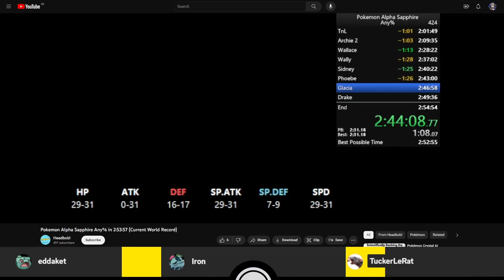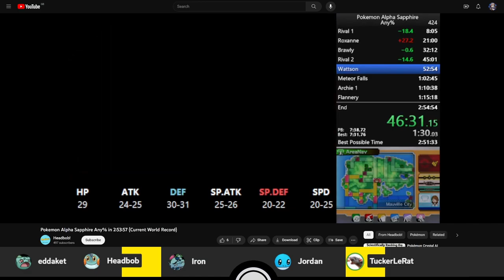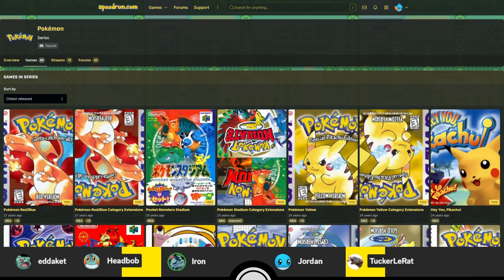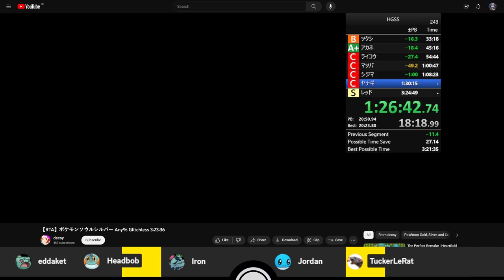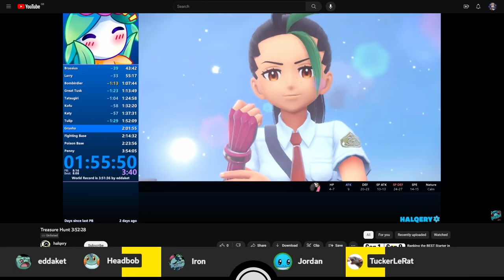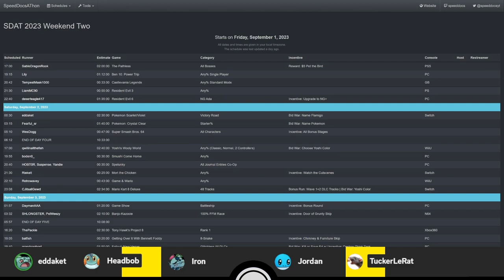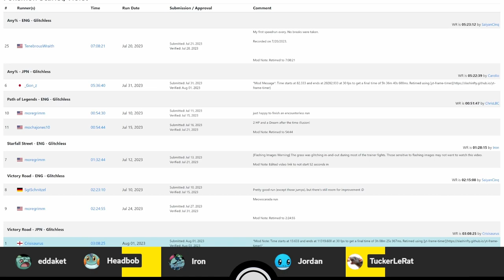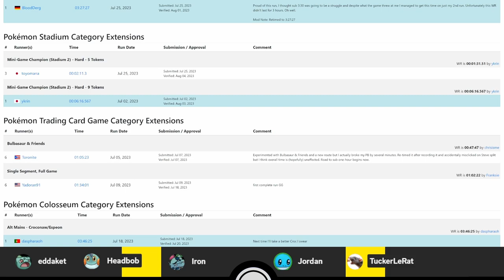Pokémon Speedruns Podcast Season 3 Episode 8 ft. Headbob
Season 3 Episode 8 of the PS Podcast, featuring special guest Headbob!
The PS Podcast is a review of Pokémon speedrunning personal bests, route changes and news, hosted by: eddaket, Iron, Jordan97 & TuckerLeRat!

Originally recorded on 5th of August 2023.

Note: The run that is highlighted from 29:32 to 30:26 is no longer on the respective leaderboard due to the runner admitting to cheating several PSR WRs and other high level runs.